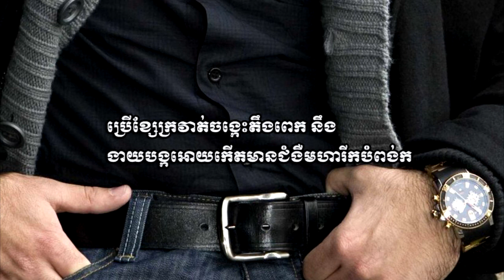Waist belts problem .(Khmer Knowledge)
Khmer Knowledge.,
Share Knowledge.
Knowledge - Topic.KnowledgeHub,
The Knowledge.
General Knowledge GK Q&A.
inkofknowledge.
GSoft Knowledge.
1st Knowledge.
KNOWLEDGE STUDY.
Knowledge India.ProgrammingKnowledge.
Truth Knowledge.
Knowledge Arjuna.
Knowledge Kingdom.CGPSC KNOWLEDGE.
Free Knowledge.
TechWorld Knowledge.
Apple .
Marques Brownlee.